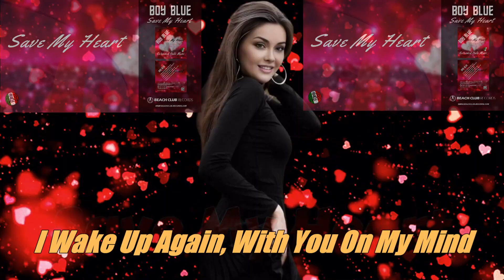Boy Blue-Save My Heart(overlap style)-Edited with lyrics by Jenn-wei Jen-MPEG-4 AVC